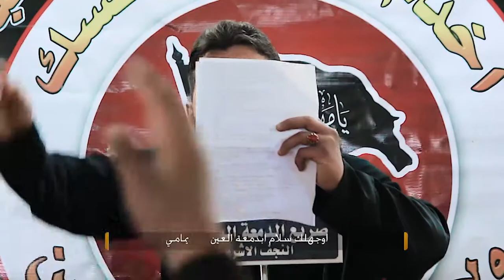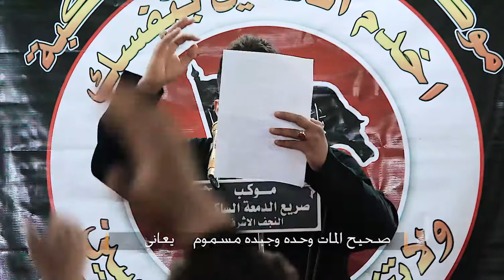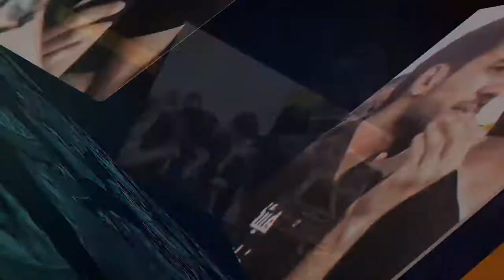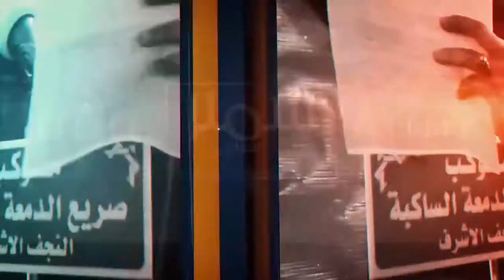ياهو من الاحبه يمك اليوم I سمير الشمري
ياهو من الاحبه يمك اليوم
اداء والحان : سمير الشمري
كلمات : مصطفى الشافعي
مكساج : وليد العابدي
تصوير : مصطفى الاعرجي
مونتاج : حسين الروازق